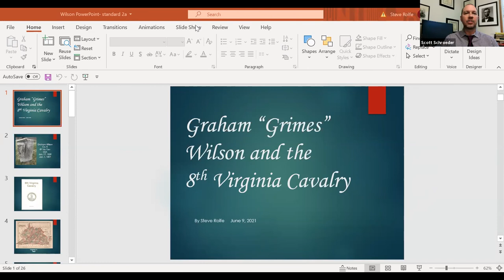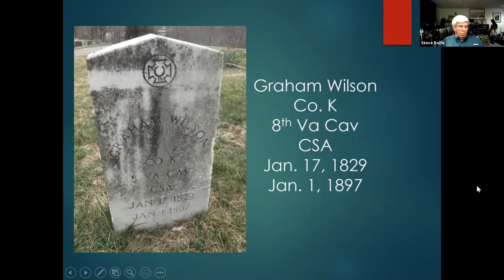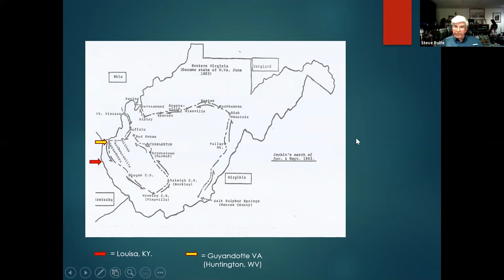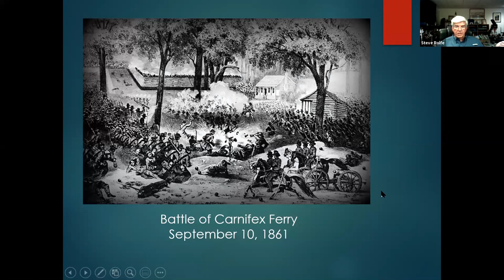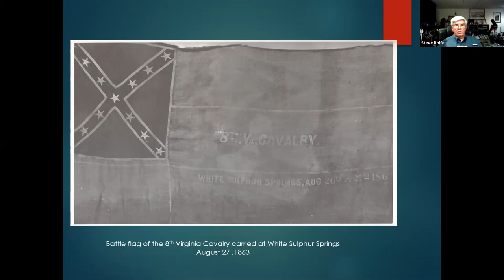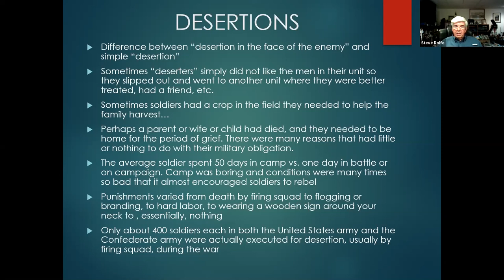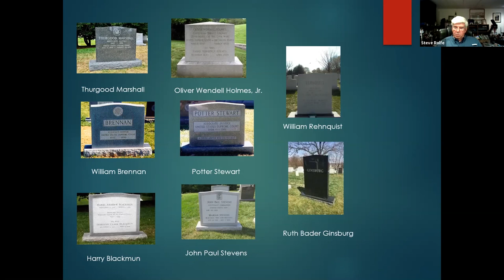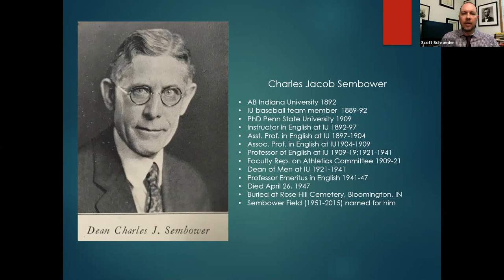Legacy Stories: Graham Wilson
Steve Rolfe, of the Monroe County Civil War Roundtable, shares the service history of Graham Wilson and his cavalry unity in the western theater.